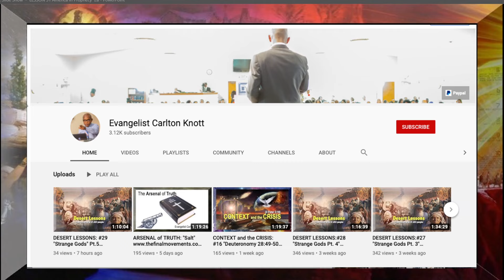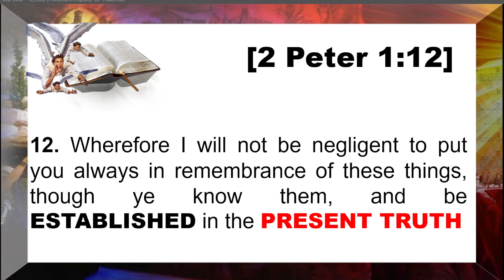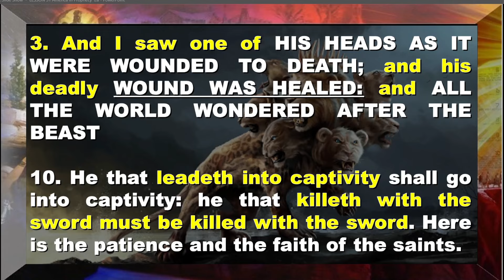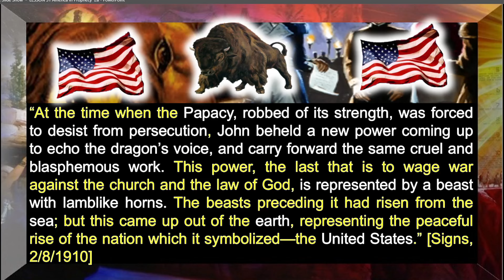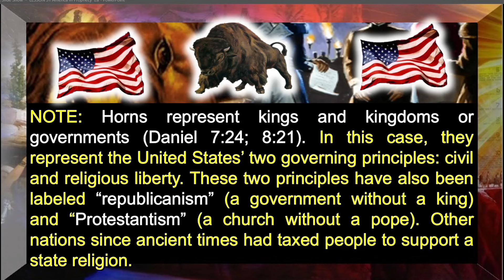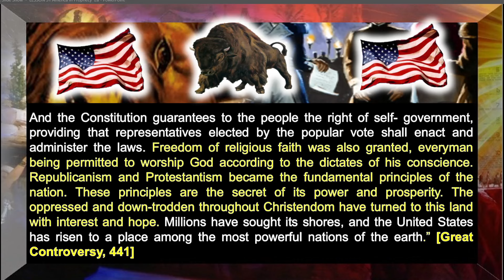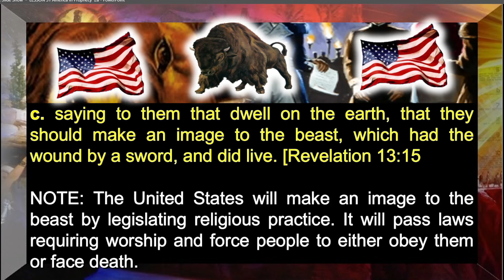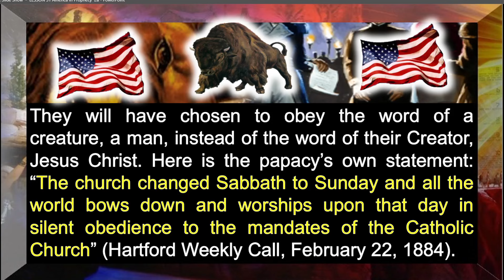Evangelist Carlton Knott: 31a - The PRESENT TRUTH: America in Bible Prophecy